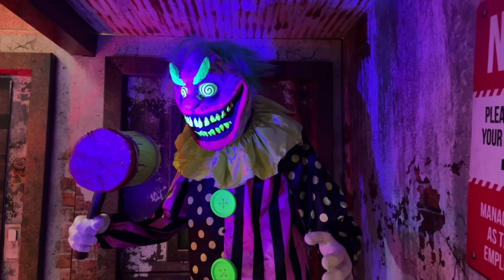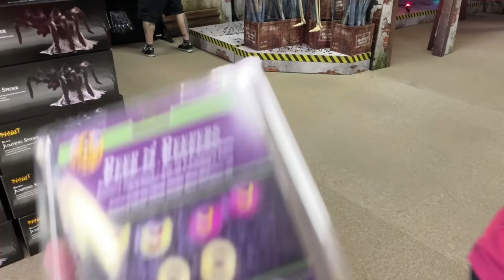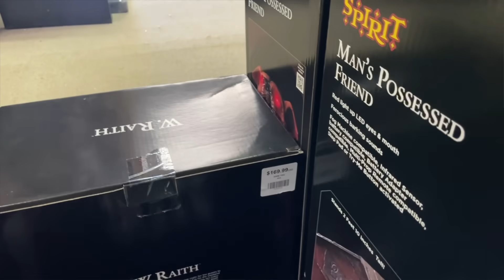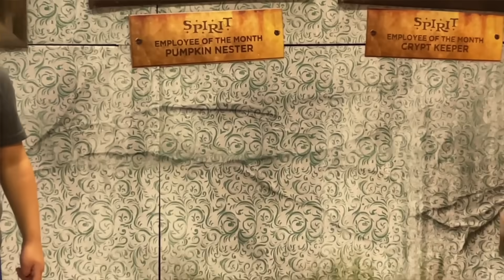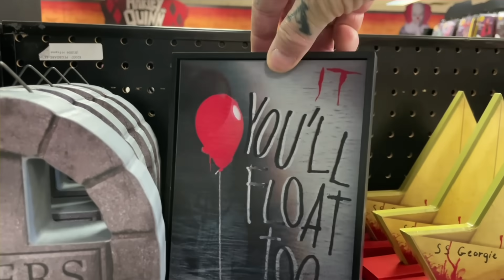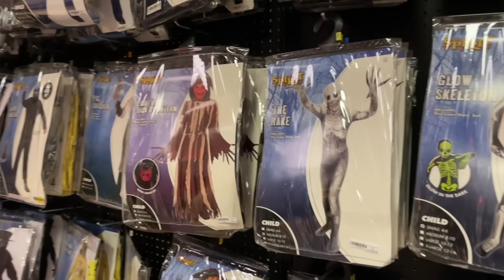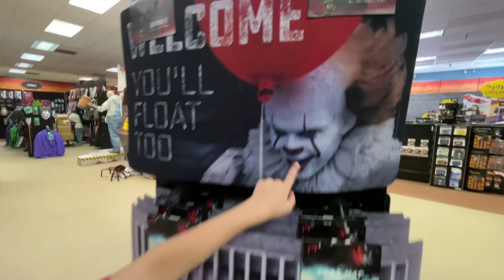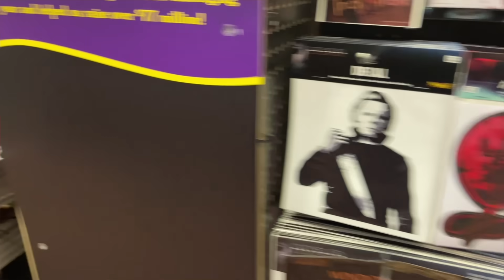2021 Opening Day at Spirit Halloween!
Today was the first day that any Spirit Halloween stores opened! We were so excited that we hit up the closest one to us, which was a brand new store. Unfortunately it turned out to be the smallest Spirit Halloween we’d ever seen, with no animatronics or props whatsoever! So we then went to the next closest one which we’d been to before, and it was only 10 minutes away. It didn’t have everything set up yet but was still great and we were so excited to see the things that were put out! They had some animatronics and props and lots of everything else!